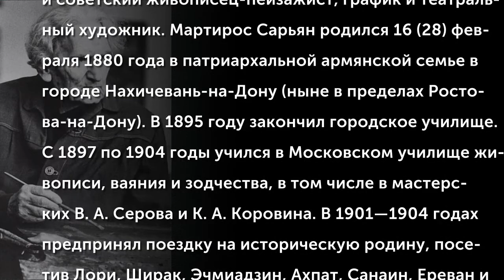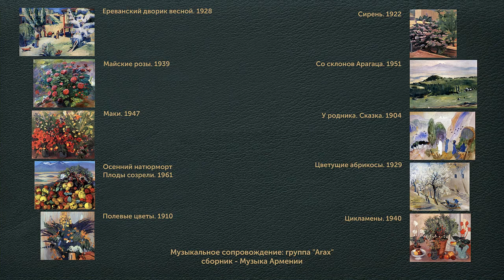Сарьян Мартирос Сергеевич (1880-1972)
Мартирос Сергеевич Сарьян (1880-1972) — армянский и советский живописец-пейзажист, график и театральный художник.
Мартирос Сарьян родился 16 (28) февраля 1880 года в патриархальной армянской семье в городе Нахичевань-на-Дону (ныне в пределах Ростова-на-Дону).
В 1895 году закончил городское училище. С 1897 по 1904 годы учился в Московском училище живописи, ваяния и зодчества, в том числе в мастерских В. А. Серова и К. А. Коровина. В 1901—1904 годах предпринял поездку на историческую родину, посетив Лори, Ширак, Эчмиадзин, Ахпат, Санаин, Ереван и Севан.
(Музыкальное сопровождение: "Arax" сборник "Музыка Армении")